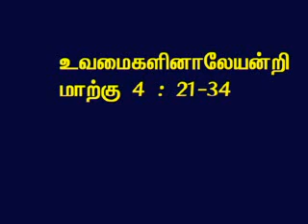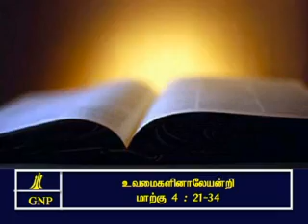TAMIL BIBLE VIDEO COMMENTARY MARK 4 PART 3